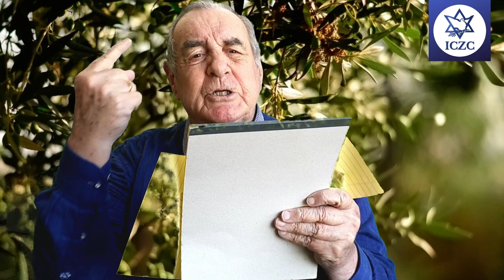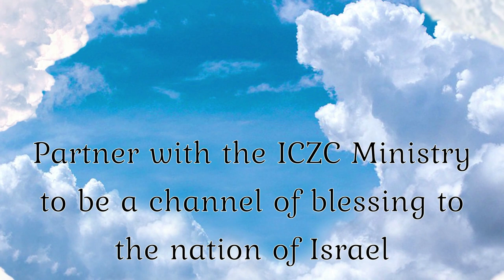The two shall become one tree and one flock! | Jan Willem van der Hoeven | ICZC | Israel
Jan Willem van der Hoeven is the author of "Babylon or Jerusalem." This prophetic book has been translated into several languages.

International Christian Zionist Center
POB 49063, Jerusalem 91490

Our Bank Details:
ICZC USA - BANK
For ICZC USA
REGION BANK
100 Grand Avenue
Ft Payne, AL 35989

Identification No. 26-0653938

Jan Willem van der Hoeven is the founder of different ministries in Israel and Holland. He was born in The Netherlands where his father was private secretary to Queen Juliana. He studied in London where he obtained his Bachelor of Divinity Degree from the London University.
Jan Willem has lived in the Middle East for 45 years, and today resides north of Jerusalem in Anatot - home of the biblical prophet Jeremiah. Both his children have served in the Israel Defense Forces. Initially he traveled widely through the Arab world, and later became the Custodian of the Garden Tomb in Jerusalem (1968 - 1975), where he spoke to thousands upon thousands of people at the site of the Empty Tomb.

In 1981 Jan Willem founded The International Christian Embassy Jerusalem (ICEJ) where he worked for nearly two decades as spokesman - the Embassy's voice to and on behalf of the people of Israel. Today he is director of The International Christian Zionist Center (ICZC), which has been established to stimulate and activate worldwide Christian interest in, and support for, the State and people of Israel. Other projects initiated by Jan Willem include the 'International Christian Zionist Congress', the 'Mordechai Outcry' for the homecoming of the Soviet Jews to Israel, and, with others, the annual celebration of the 'Feast of Tabernacles', which is held in Jerusalem. Jan Willem has personally met and known the last five prime minister's of Israel, and is acquainted with many leaders, Knesset members and influential institutions in the land.

Jan Willem is an inspiring and charismatic man with a deep love for Israel and the Jewish People. As a genuine Middle East specialist, has been a much-requested speaker in churches, synagogues and public meetings all across the world. He has addressed audiences of the AIPAC conferences, the International Congress of the Bnei Brit, the Zionist Organization of America and others. He has also appeared on numerous television and radio talk shows and interviews.

 Jan Willem is a recipient of the prestigious Louis Brandeis Award from the Zionist Organization of America (ZOA). The International Forum for a United Jerusalem has honored Jan Willem van der Hoeven, by the hands of the prime minister of Israel, Mr. Benjamin Netanyahu (then during his first term in office), with the Guardian of Jerusalem Award for his ceaseless efforts for a united and undivided Jerusalem. Recipients of the Guardian of Jerusalem Award include the Chief Rabbi of Israel, Mr. Meir Lau, the former mayor of Jerusalem, Mr. Teddy Kollek and United States Senator Patrick Moynihan.